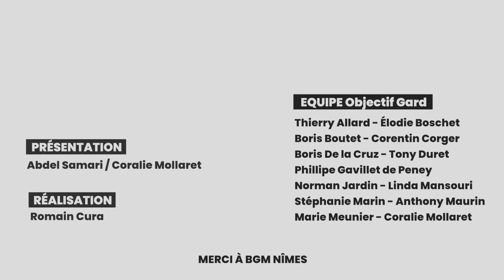01 19h le live Mercredi 18 mars